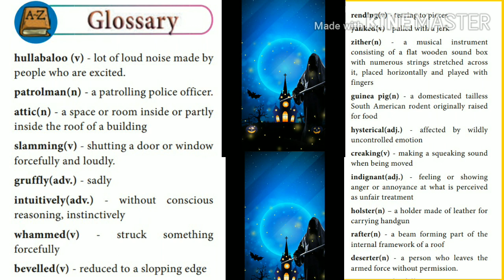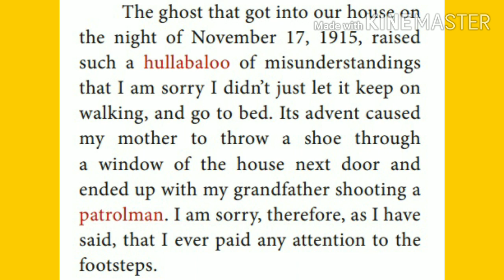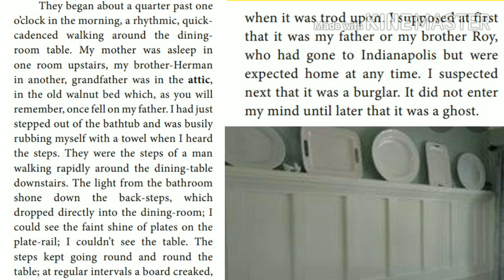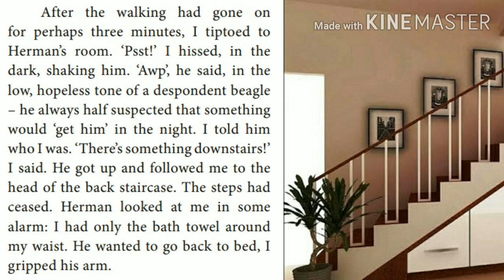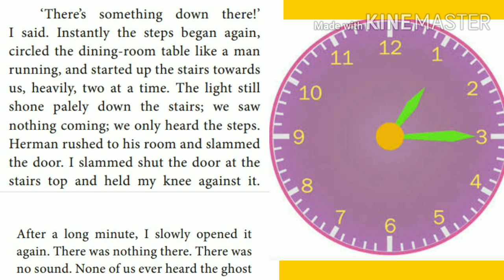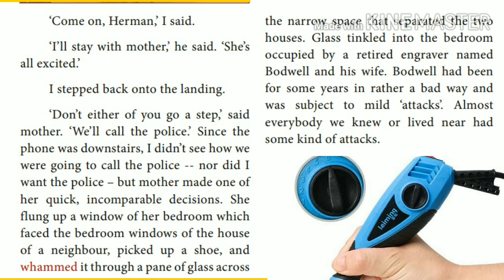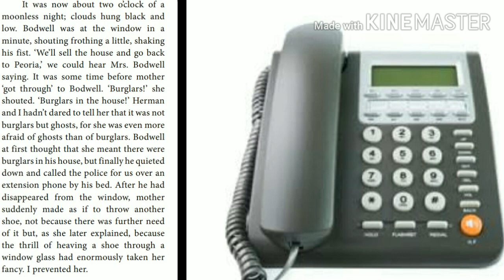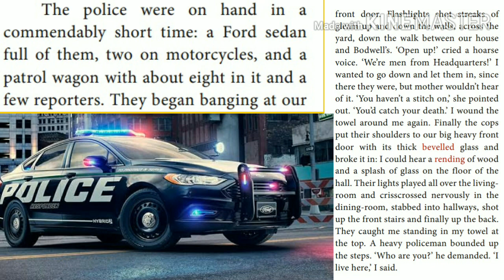Tenth standard-Prose-Part 1-The Night the Ghost got in-James Grover Thurber-Explanation